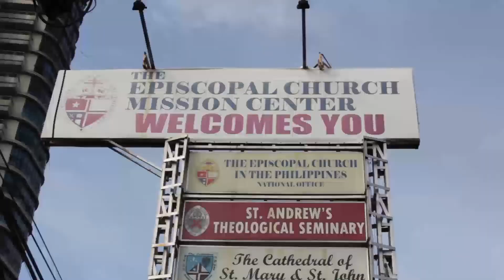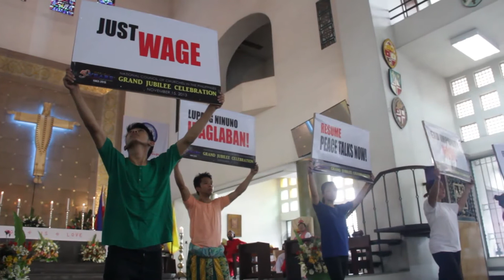NCCP Jubilee Thanksgiving and Prayer for typhoon victims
The National Council of Churches in the Philippines (NCCP) in its Jubilee Thanksgiving Service and Solidarity Prayer for Typhoon Yolanda Victims. Guest Preacher is Bp. Geevarghese Mor Coorilos, Moderator, Commission on World Mission & Evangelism, World Council of Churches.